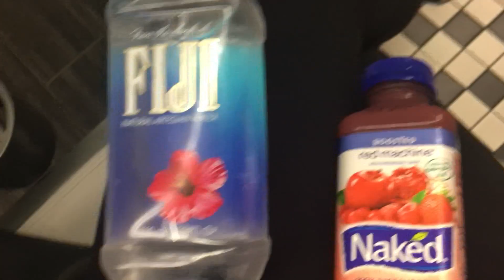MINI CUT FINALE - FREE FITNESS CONSULTATIONS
*open me*

thumbs up for daily vlogs :)

My name is Abby Esbenshade and I am an ACE Certified Personal Trainer, Fitness Nutrition Specialist, and Weight Management Specialist, and the proud owner of 3S Fitness-- an online personal training and meal planning company that offers custom training packages for any person, with any goal, at any level and with any budget! Check out the 3S Fitness links below for more information and search 3sfitness on social media to see our amazing community!

Check out the Supplements I use to support my health and fitness journey

Periscope - Search “3SFitness”

Custom Online Personal Training & Macro Coaching

Abby Esbenshade
8362 Tamarack Village Suite 119 #259